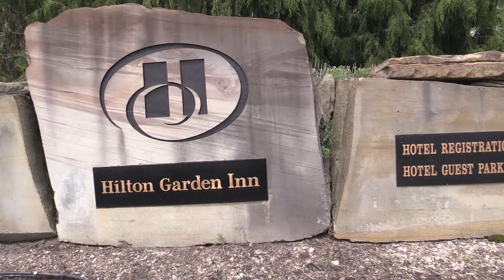Jeff & Kallie Beck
Wedding Highlight reel
Elvis "Falling In Love With You"